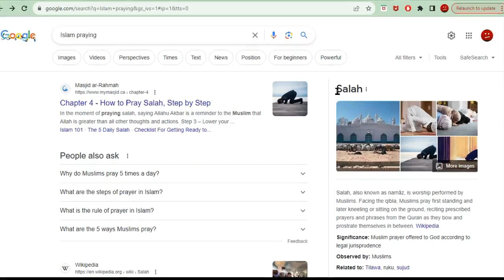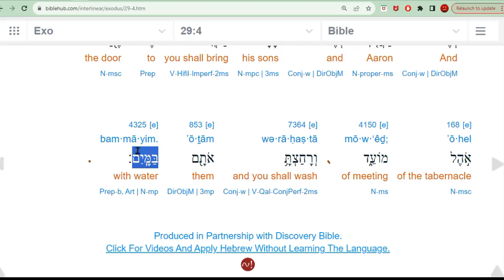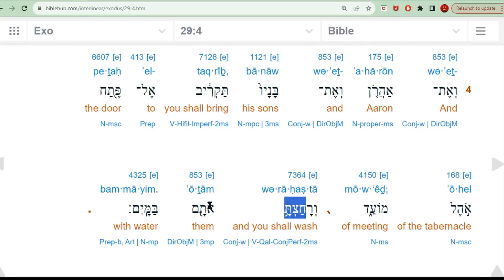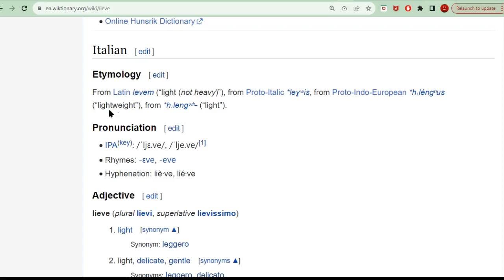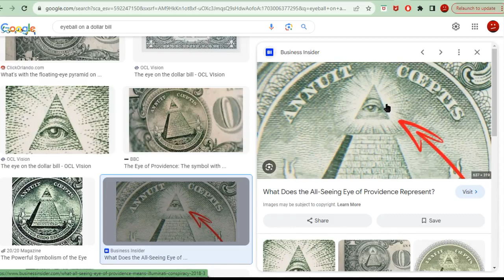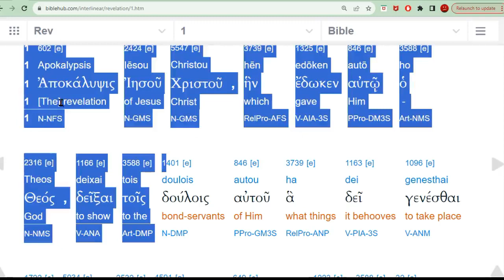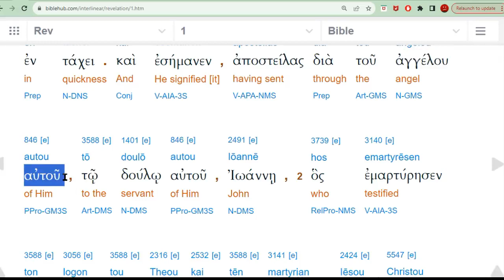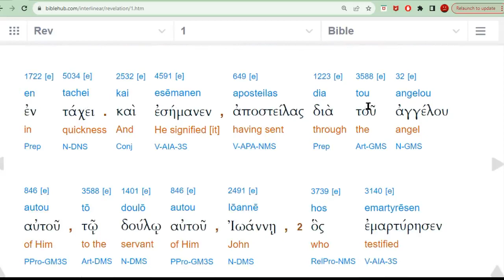History of Islam. Why Your Money's watching You